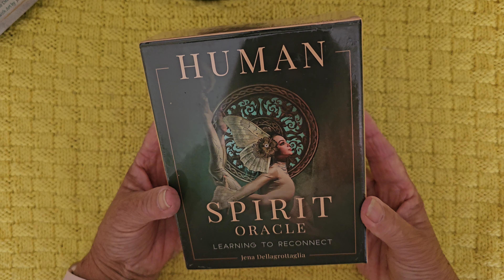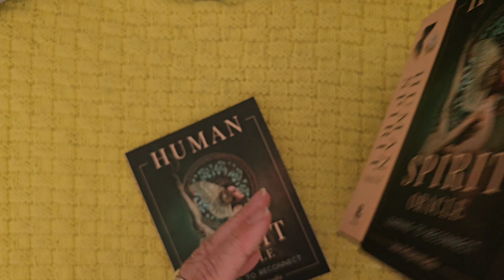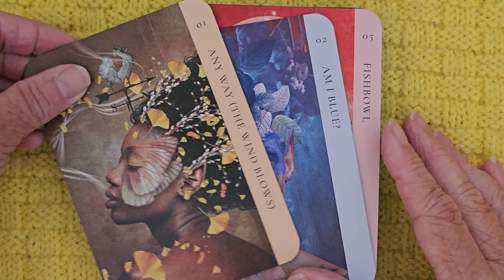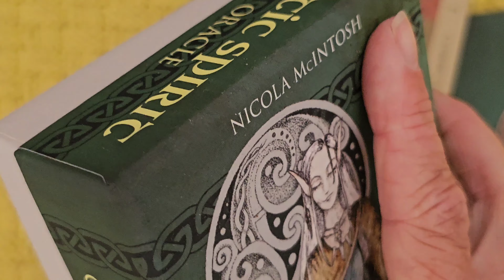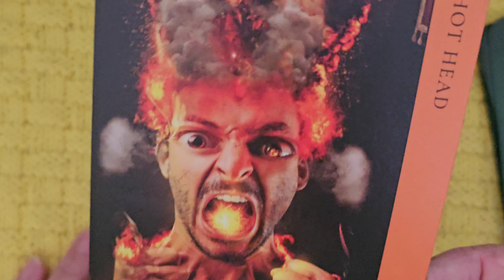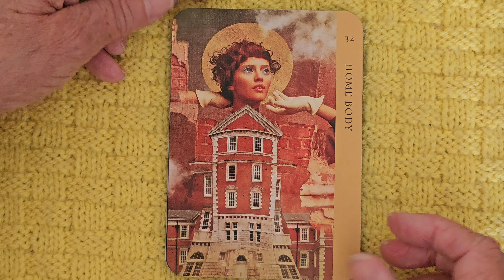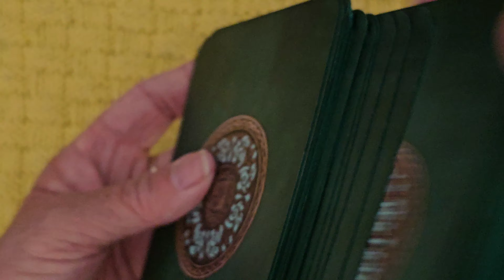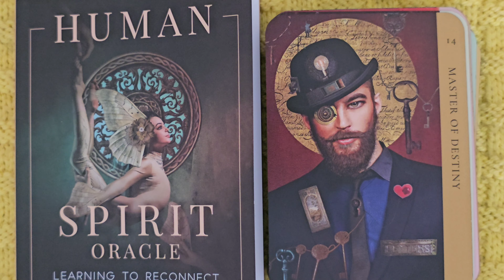The gorgeous artwork from Jena DellaGrottaglia in the Human Spirit Oracle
I recorded this a month ago and have been enjoying it ever since. Jena’s artwork never disappoints.